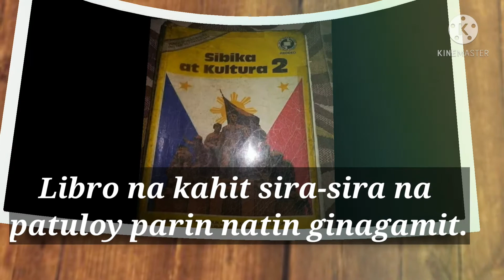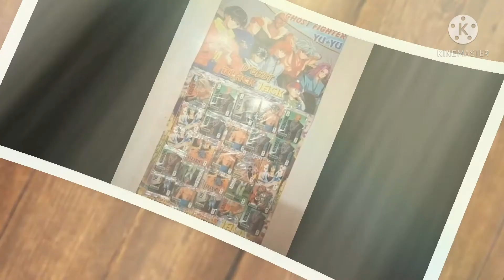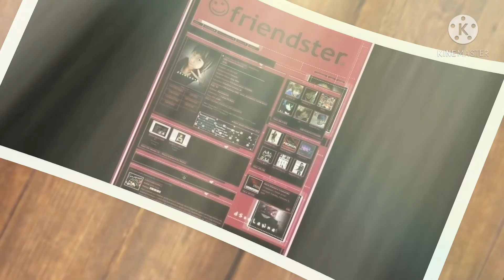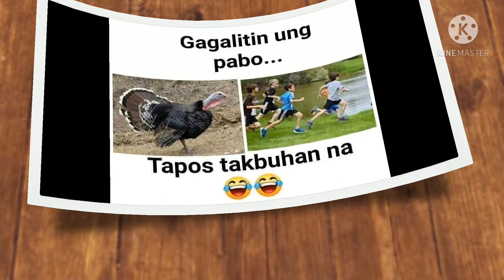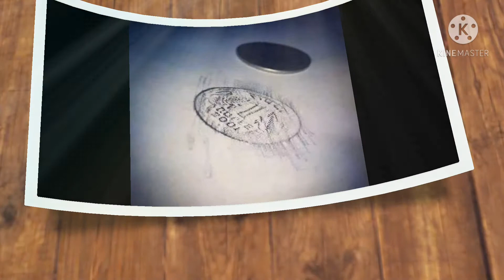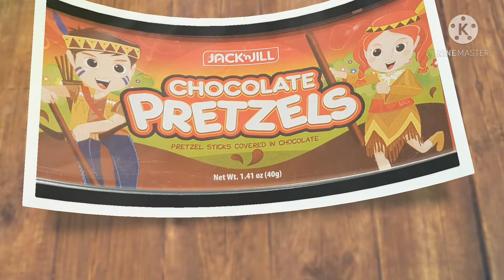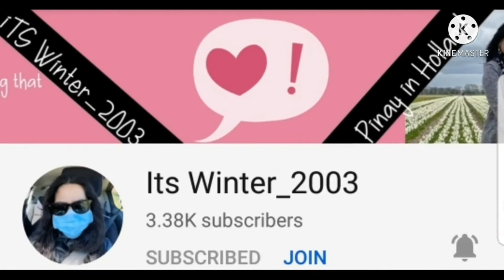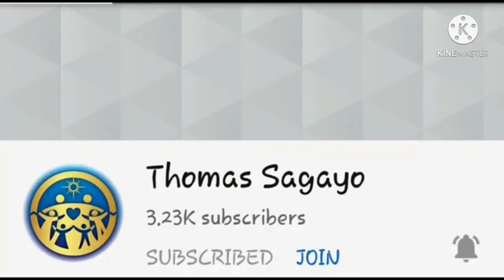BALIK TANAW SA NAKARAAN. BAHAGI NG ATING KABATAAN.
BAHAGI NG IYONG KABATAAN. BATANG PINOY.